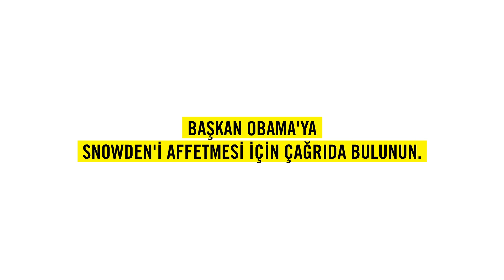Edward Snowden - Haklar İçin Yaz 2016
Edward Snowden, ABD istihbarat belgelerini gazetecilerle paylaşarak ABD ve diğer hükümetlerin, telefon görüşmeleri ve e-postalar gibi kişisel verileri izlediğini ortaya çıkardı. Böylece, kanunların değişmesini ve kişisel gizliliğin daha fazla korunmasını sağlayan küresel bir tartışmanın başlamasına öncülük etti. Fakat Snowden sürgünde yaşamaya zorlanıyor ve onlarca yıl hapis cezası ile karşı karşıya.